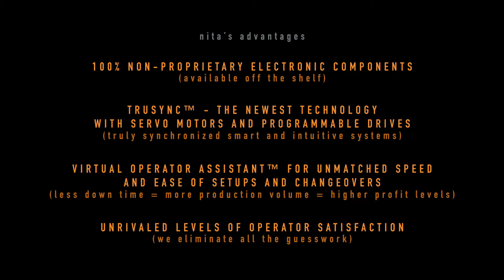Tamper Evident Label Tabs Application on Pie Boxes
All of our Smart Labeling Systems feature no-charge servicing and adjustments via login over the net, 100% non-proprietary software that manages off-the-shelf programmable Servo drives and motors, a color coded and scaled recipe system for lightning-fast changeovers and the rugged, fully welded stainless steel Sumo-Frame™

There is NOTHING like a Nita.  Every new client we get who has run every other conceivable machine under the sun has told us we just make a better, easier to use and more efficient to maintain machine than anything they have ever used.